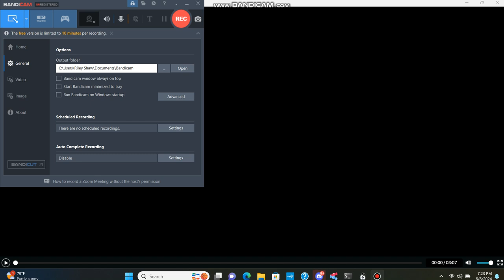Eric Proposes To Emma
Takes Place - July 2016

After Eric & Emma Been Together After Emma's Separation Back In November 2015, Emma Might Be Reunited Again!